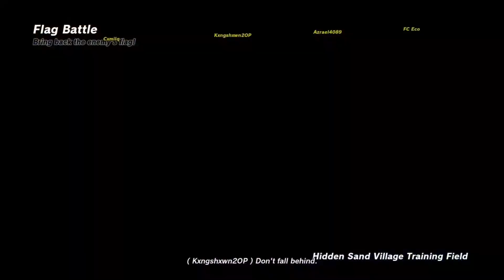Sasuke from Boruto build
mortalkombat
friday
 Tourette's guy
explicit content
mature language